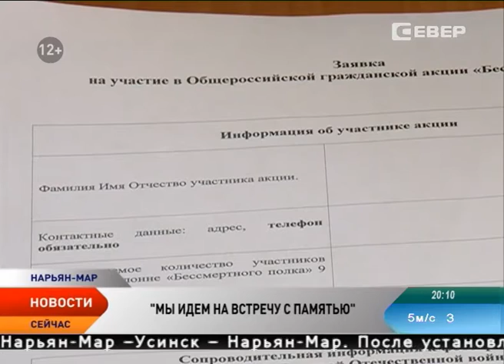Акция НТРК «Мы идем на встречу с Памятью» продолжается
Акция «Мы идем на встречу с Памятью» в самом разгаре. В ее рамках абсолютно бесплатно можно обновить, увеличить, распечатать и привести к единому формату фотографии участников Великой Отечественной для участия в акции Бессмертный полк. Акция традиционно состоится 9 Мая.